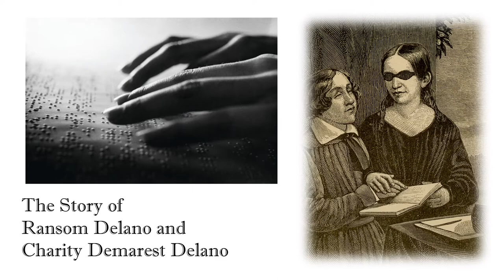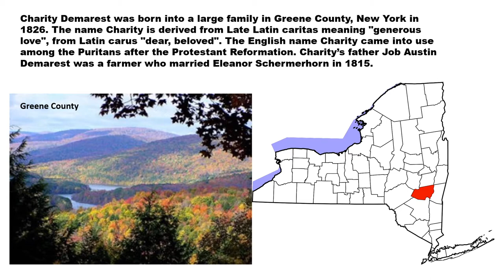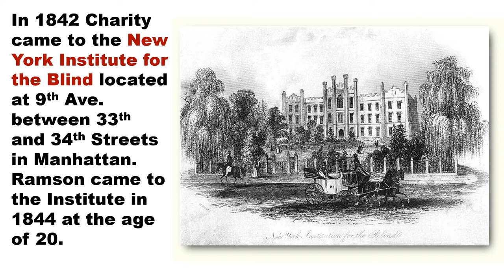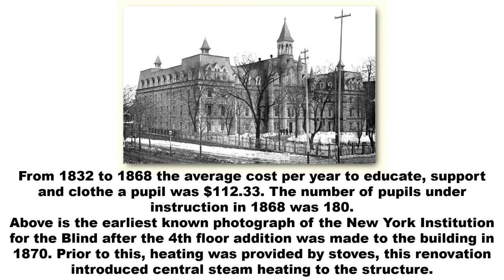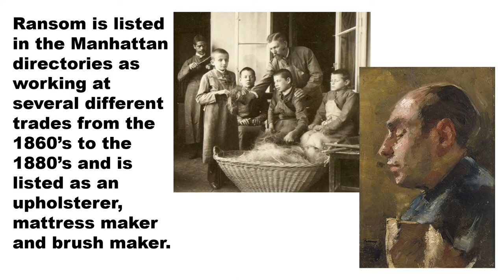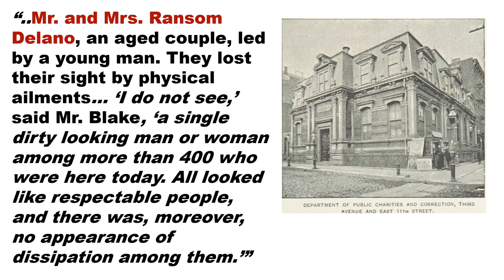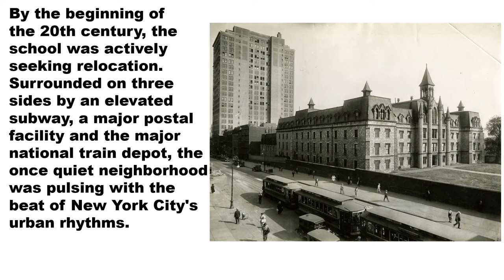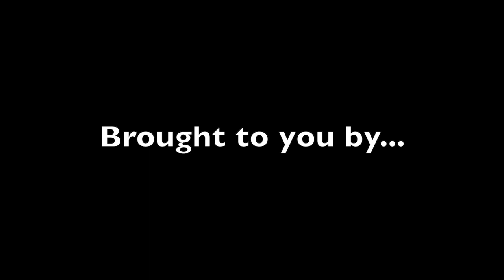Ransom and Charity Delano Through the years!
Come join us as we unveil our new Virtual Online Lecture Series, starting with our inaugural lecture on the renown Delanos family!